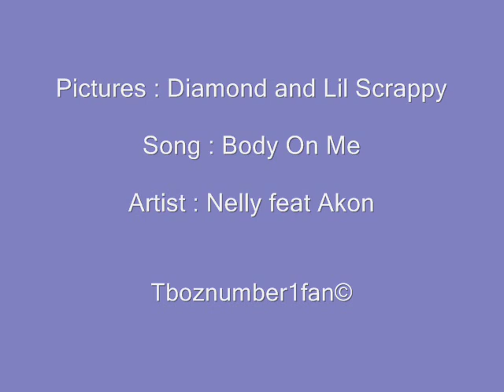♥ Diamond & Lil Scrappy Pictures ♥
PHOTOS OF DIAMOND AND LIL SCRAPPY!